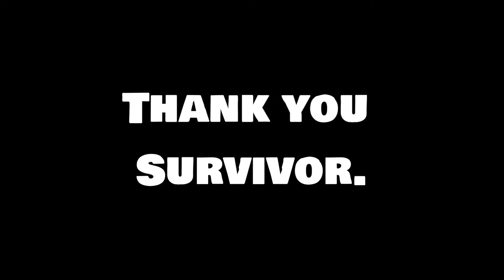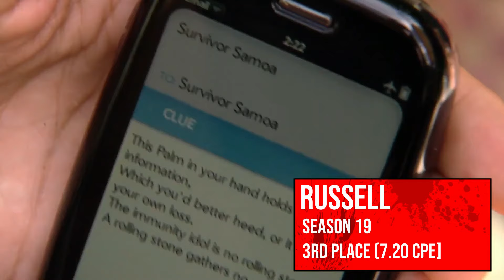Who Is The Biggest Screen Hog in Survivor History?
In today's video we'll be looking at the confessionals per episode of every Survivor contestant and determining, from that, who is the biggest screen hog in Survivor history. Will it be Russel Hantz? Will it be Shantel Smith? Will it be someone completely unexpected...? Watch this video to find out!

- Yu-Gi-Oh Spirit Caller "Day Time OST"

Survivor Music by DaliRet (Molly Blindside Music - Survivor Island of the Idols)

A massive thank you once again to:
and
for letting me use their information within this video, both the @'s are there available twitter handles.